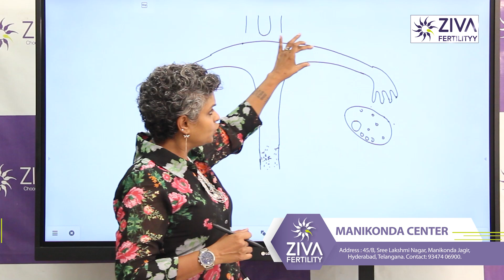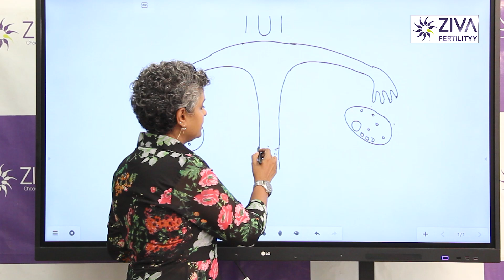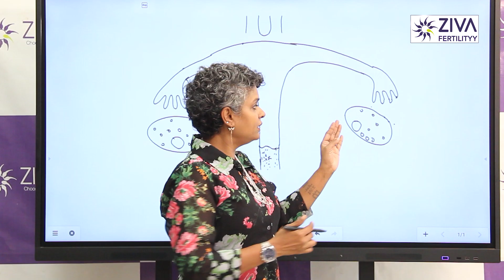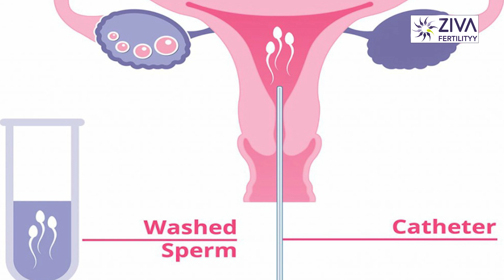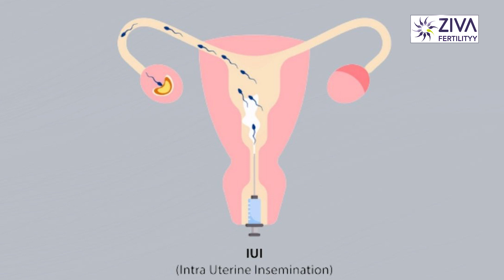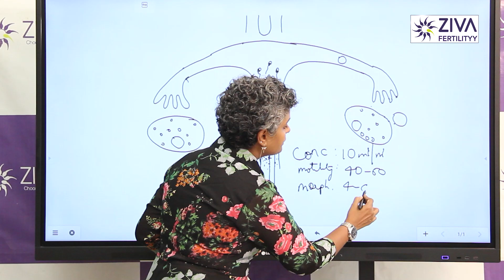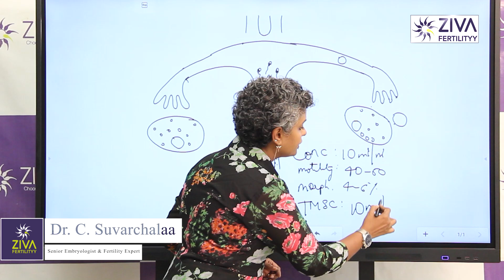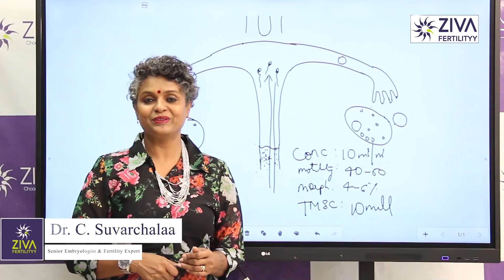IUI procedure : Step By Step | Dr C Suvarchala | Ziva Fertility iui کے بارے میں سمجھیں۔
Dr. C Suvarchalaa (Scientific Director, Masters in Clinical Embryology (Australia & UK, PhD (Genetics)) - Topic: " IUI procedure : Step By Step  " - ZIVA Fertilityy Urdu -  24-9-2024

Ziva's Success story:
1)  24+ Years of Experience
2)  Around 90% Success Rate
3)  10,200 ICSI Cycles
4)  2,200 IVF Cycles
5)  3+ Centers in Hyderabad